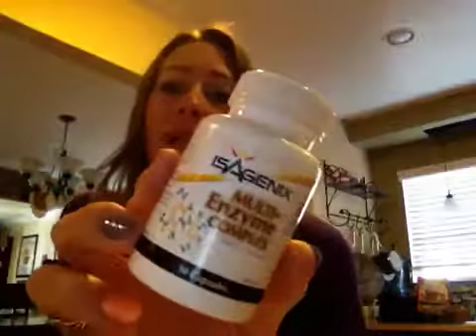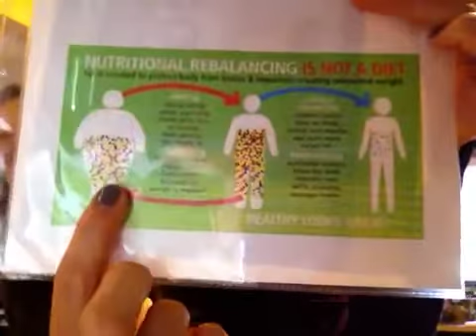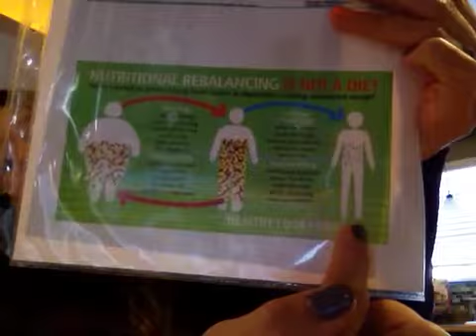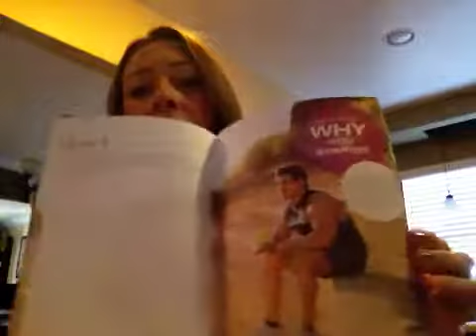Isagenix supplements - vitamins and Amped line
Apparently my last video was too long soooooo I broke it up into two videos. or holistic health coaching